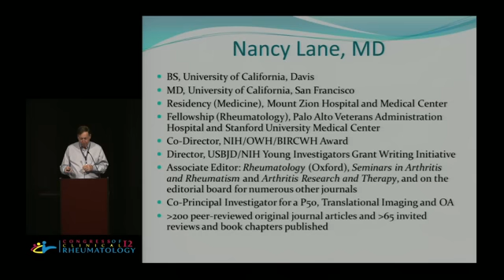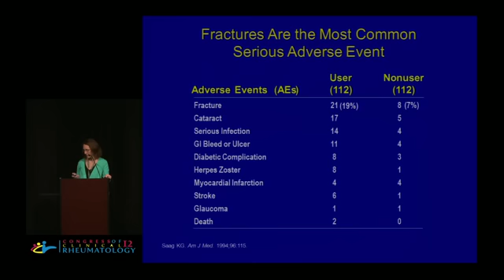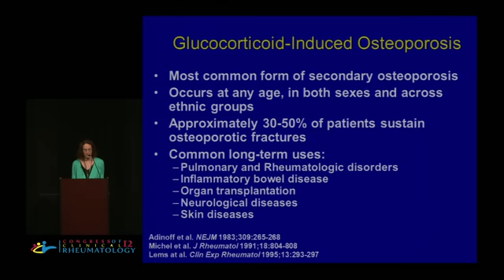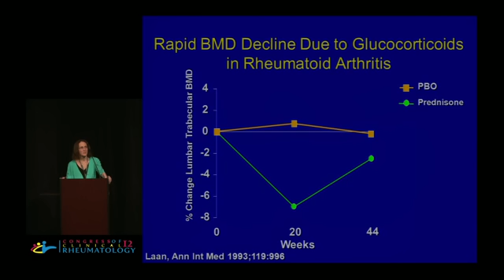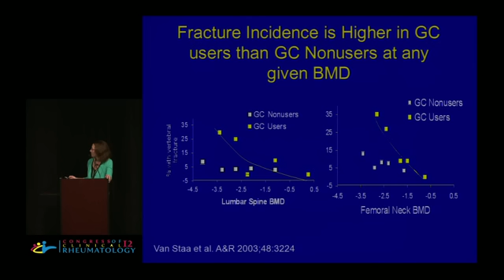Glucocorticoid-Induced Osteoporosis: A Translational Science Journey - Nancy Lane, M.D.